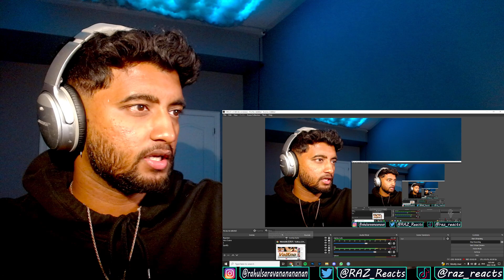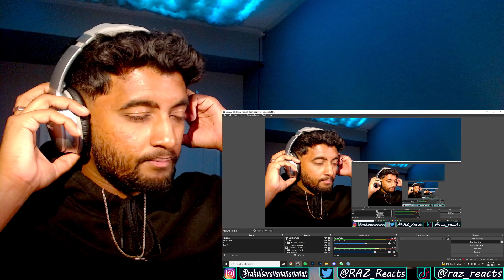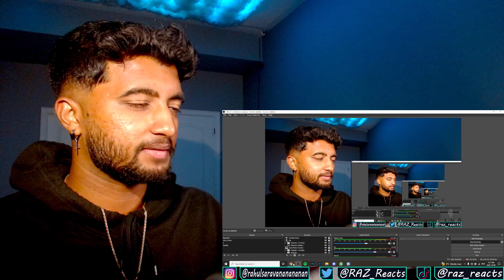TREASURE - 'THE SECOND STEP : CHAPTER TWO' Full Album LISTENING PARTY/REACTION !! (2nd Mini Album)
This is my reaction to TREASURE's latest album called "THE SECOND STEP L CHAPTER TWO" !! This album is AMAZING !! The title track was sooo good and CLAP! & HOLD IT IN are BANGERS !! Hope you guys enjoyed my reaction !!